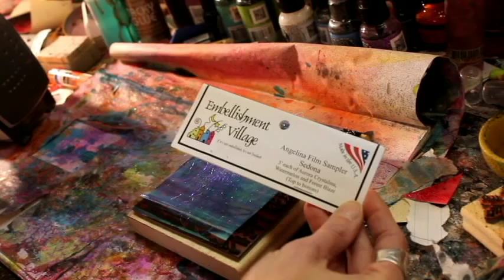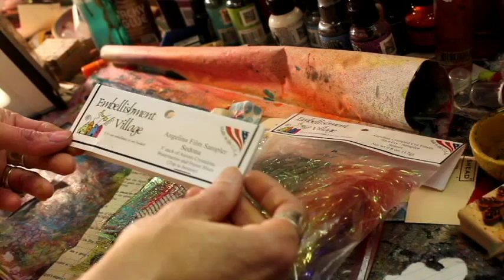Angelina Film and Fibers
Exploration and creation of a mixed media project using mainly Angelina Film and Fibers.